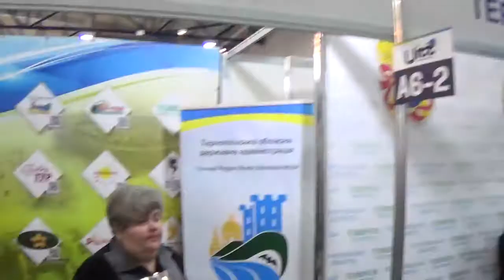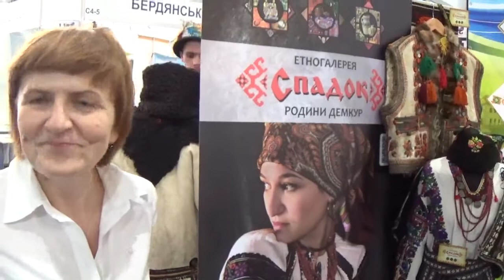На Туристической выставке UITT - 2017 "УКРАИНА: Путешествия и Туризм", Этно-Музей Семьи Демур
= Рассказ про Этно-Музей "СПАДОК" ("Наследие") Семьи Демур в Тернопольской обасти Украины - рассказ на Туристической выставке UITT - 2017 "УКРАИНА: Путешествия и Туризм", снято 29-марта-2017 года, Киев
29 березня в Києві відкрилася 23-я міжнародна туристична виставка UITT-2017: «УКРАЇНА - Подорожі та Туризм».
Виставка UITT-2017 представляє туристичні представництва різних областей України -  Київської, Закарпатської, Львівської, Тернопільської, Івано-Франківської, Рівненської, Чернівецької, Одеської, Херсонської, Запорізької, Миколаївської, Чернігівської, Харківської.
23-я международная туристическая выставка UITT-2017: «УКРАИНА - Путешествия и Туризм» прошла в Киеве с 29 по 31 марта 2017 в Международном Выставочном Центре (Броварской пр., 15) в 5 минутах ходьбы около Метро "Левобережная".
Do you like my Video and appreciate my efforts?
For Support of My Channel: Для поддержки Канала (грн):
Card of PrivatBank: Карта Приватбанка: 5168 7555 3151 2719

VIDEO WAS UPLOADED:   29.III.217  Kiev, Kyiv, the capital of UKRAINE.
ВИДЕО ЗАГРУЖЕНО: 29.III.2017  Киев, столица Украины

MAH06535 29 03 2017 Kiev Туристическая выставка UITT 2017 УКРАИНА Путешествия и Туризм 84 TernopiMAH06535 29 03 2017 Kiev Туристическая выставка UITT 2017 УКРАИНА Путешествия и Туризм 84 TernopiMAH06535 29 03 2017 Kiev Туристическая выставка UITT 2017 УКРАИНА Путешествия и Туризм 84 Ternopi.39

VMAH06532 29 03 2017 Kiev Туристическая выставка UITT 2017 УКРАИНА Путешествия и Туризм 59 robotSUBSCRIBE TO MAH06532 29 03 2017 Kiev Туристическая выставка UITT 2017 УКРАИНА Путешествия и Туризм 59 robot
MAH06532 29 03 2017 Kiev Туристическая выставка UITT 2017 УКРАИНА Путешествия и Туризм 59 robot